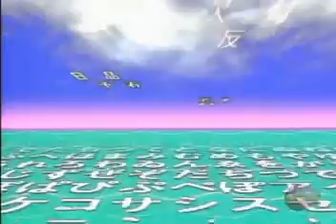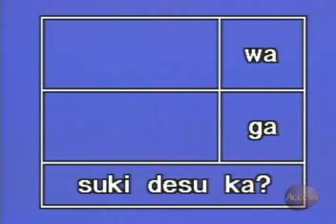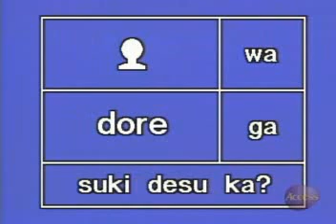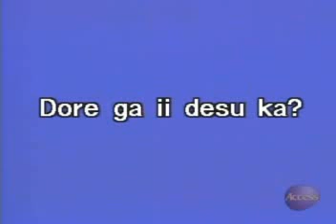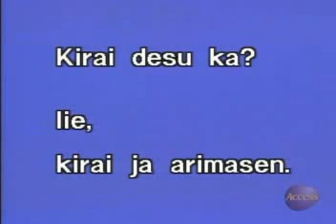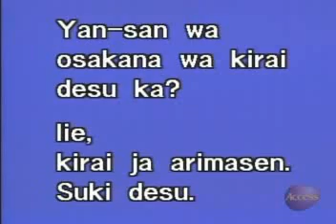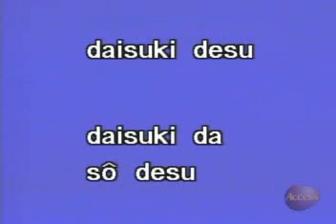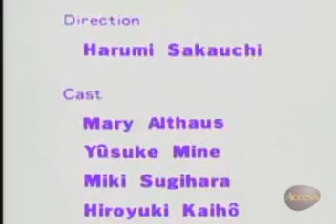Japanese Basic I - 18 - Do you dislike fish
We presented basic Japanese words to help you to start learning Japanese.
We carefully selected important vocabulary such as nouns, adjectives, verbs and numbers which are required to speak Japanese in various situations.
We also introduced basic Japanese sentence structures for your first step in learning Japanese language.